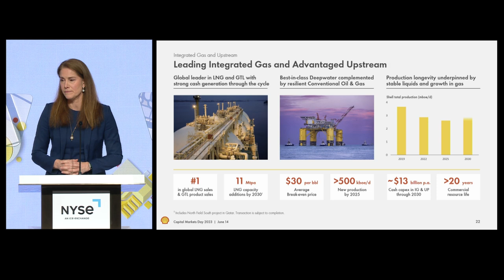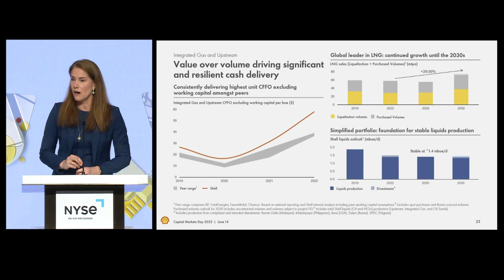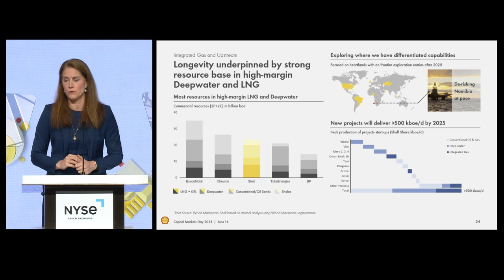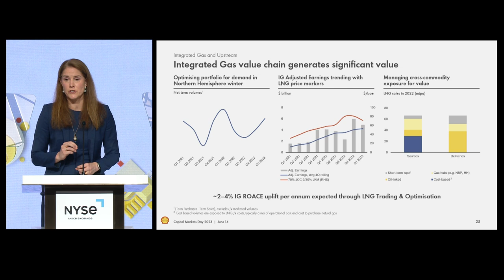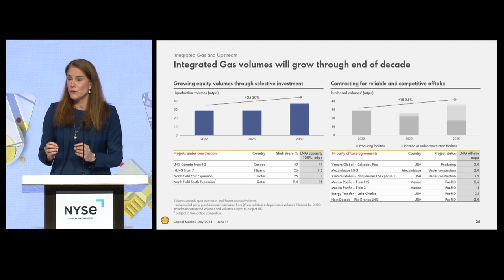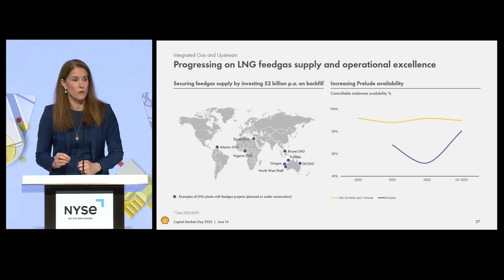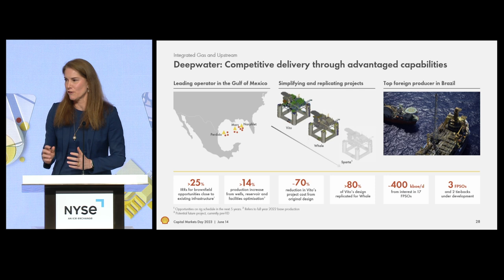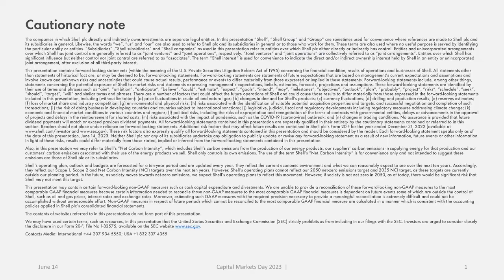Shell Capital Markets Day 2023 | Integrated Gas and Upstream presentation and Q&A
Zoë Yujnovich (Integrated Gas and Upstream Director, Shell plc) presents at Shell’s Capital Markets Day 2023 and engages in a Q&A session.

Welcome to Shell’s official YouTube channel. Here you’ll find videos on jobs and careers, motorsports, the Shell Eco-marathon, Scuderia Ferrari, and Powering Progress, our strategy to accelerate the transition of our business to net-zero emissions.